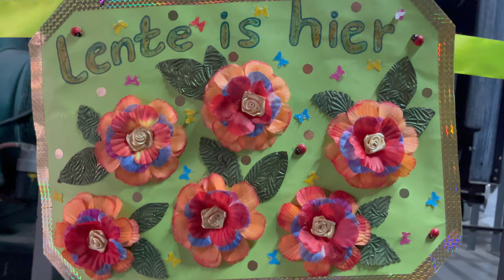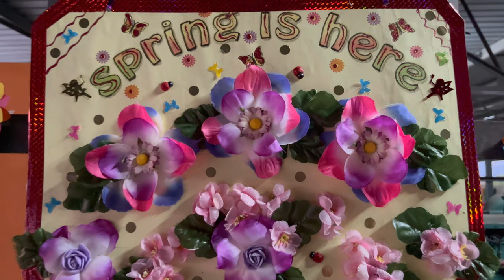Die Kerk se Lente Ete